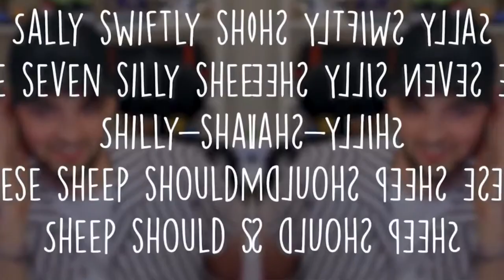ALI-A DANK MEMES 11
there could be one more episode...